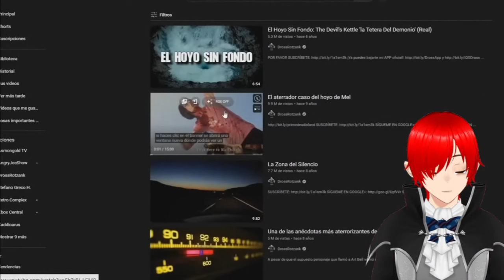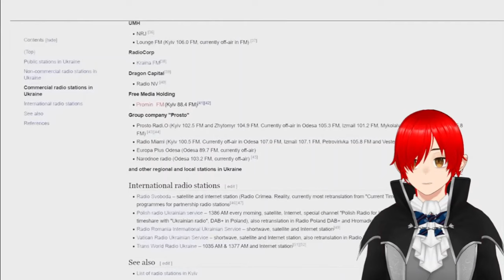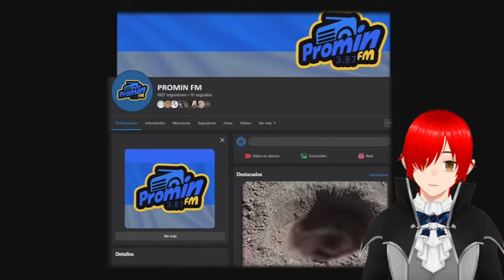Reaccionado a El hoyo de Aleksandr